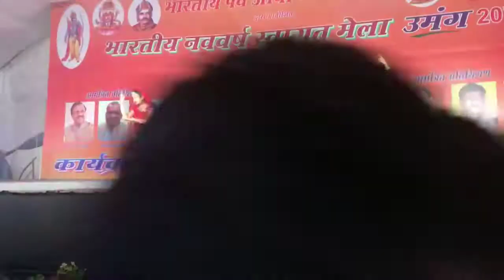Dance on Ghoomar song by students of Govt PG college Noida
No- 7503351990